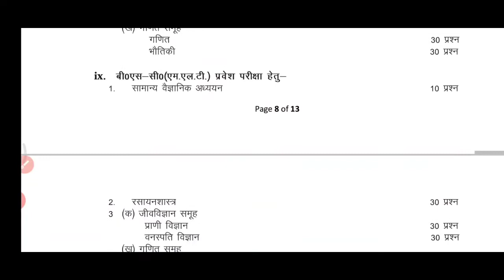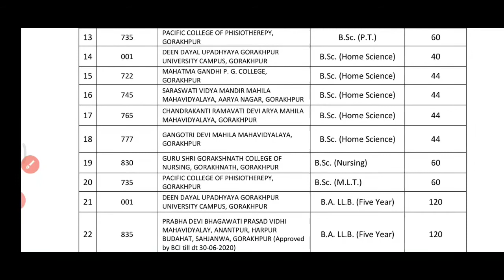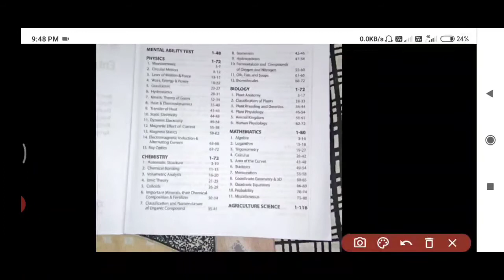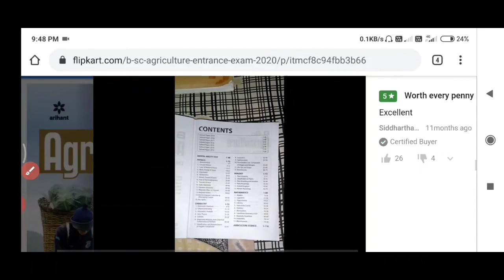Best Book For Bsc MLT Entrance Exam 2020 | BSc MLT entrance exam Book DDU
Best Book For Bsc MLT Entrance Exam 2020Best Book For Bsc MLT Entrance Exam 2020 | BSc MLT entrance exam Book DDU | DDU BSc MLT Book

👉👉👉Best Book

🙏🙏 धन्यवाद